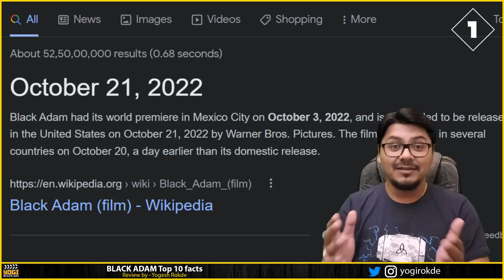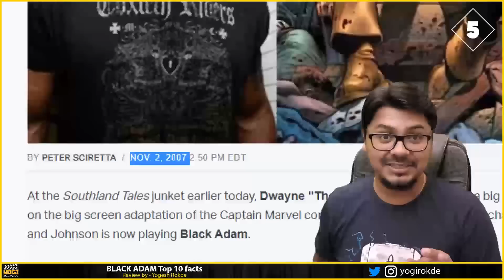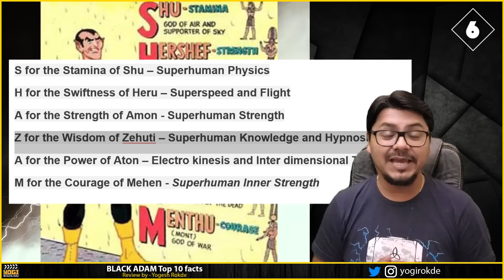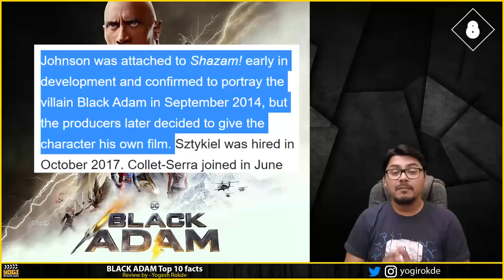BLACK ADAM Top 10 FACTS | watch this before Movie | Yogi Bolta Hai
Download Kukufm

Top 10 facts of Black Adam
Facts about Black Adam
Black Adam Facts
Real facts of Black Adam Movie